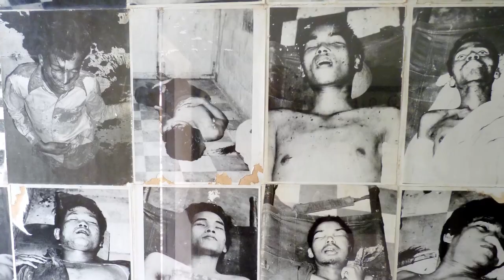Top 10 Most Evil Men in History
The eternal war between good and evil will continue forever. But these 10 were some of the evil side’s best warriors. As expected, many of them had political and martial sovereignty.
Number 10: Ruhollah Khomeini
Number 9: Attila the Hun
Number 8: Leopold II of Belgium
Number 7: Ivan IV of Russia
Number 6: Idi Amin Dada
Number 5: Pol Pot
Number 4: Maximilien Robespierre
Number 3: Adolf Hitler
Number 2: Vlad III
Number 1: Josef Stalin